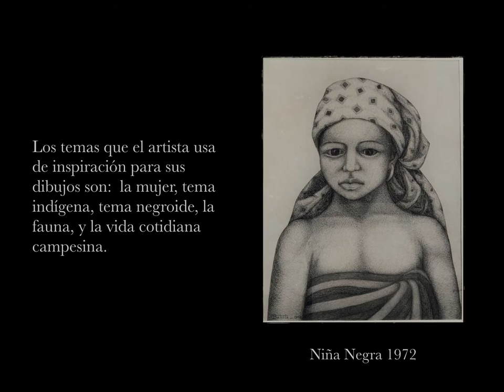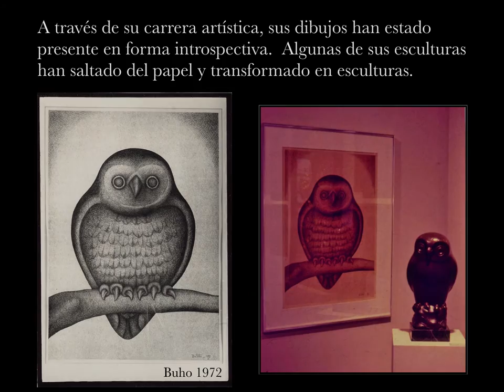Tomás Batista - Dibujos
El interés por el dibujo fué la semilla que atrajo al escultor Puertorriqueño Tomás Batista al estudio del arte.  En esta presentación se podrán ver varios dibujos del artista.  Para ver más obras del escultor visite su sitio web:

Drawings by Puerto Rican Artist Tomás Batista.  Widely recognized as a sculptor, Puerto Rican artist Tomás Batista was first drawn to the study of art by his interest in drawing.  This slide show presents some of his drawings.  To see his sculptures and other works